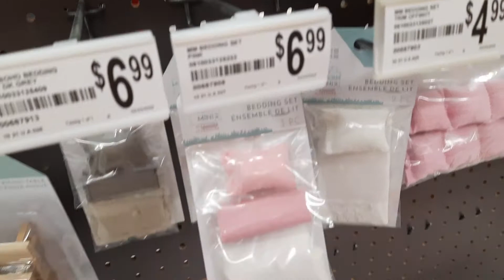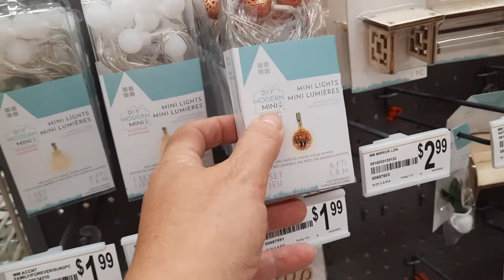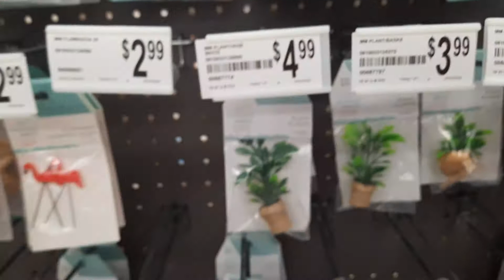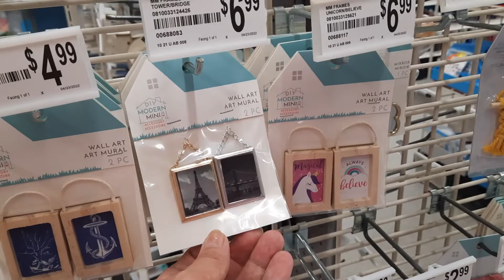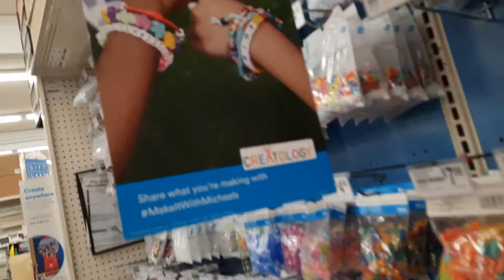Мини вещички для кукольного домика.🇺🇸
Олимпия Вашигтон